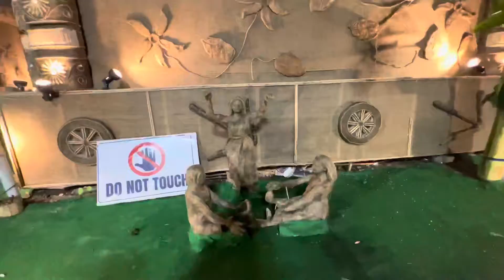MAHA NAVAMI PUJA 2022 ||Guwahati|| Assam||festival||DURGA Puja|| 4-10-￼2022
Guwahati Durga Puja| Assam | MAHA NAVAMI PUJA | 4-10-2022 | festival | Durga Puja Vlog 2022 | Family | vlog

Guwahati Durga Puja| Assam | MAHA NAVAMI PUJA

Hi
Well Come Back To My Channel vlogger Mousumi Mallick

About the blog : Guwahati Durga Puja| Assam | MAHA NAVAMI PUJA | 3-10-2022 | festival | Durga Puja Vlog 2022 | Family | vlog